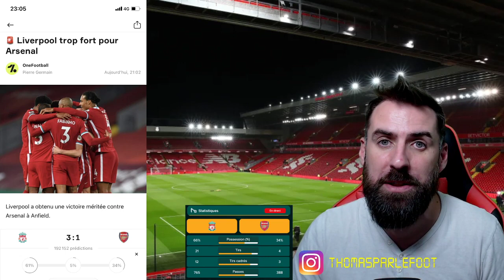Liverpool-Arsenal : 3-1 | 🇸🇳 Mané the King ! Buteur et passeur ! Lacazette catastrophe | TPF Débrief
⚽️🔥 Devenir membre, cadre ou VIP du FC Personne avec des avantages rien que pour vous cliquez sur le bouton